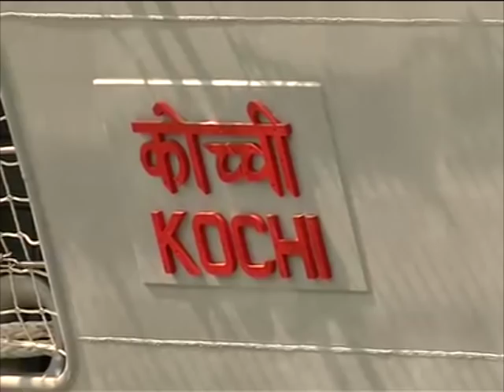Defence Minister commissions largest India-made warship in Mumbai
Defence Minister Manohar Parrikar commissions Indian Naval Ship (INS) Kochi, the largest India-made warship, at the naval dockyard in Mumbai.